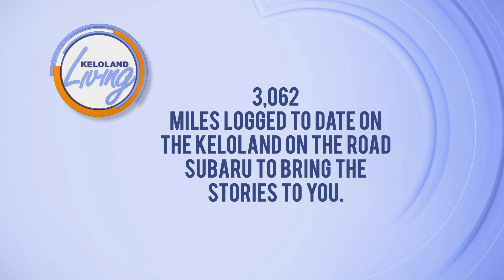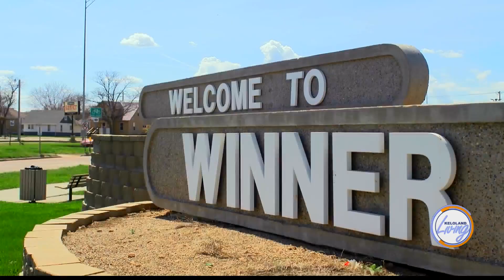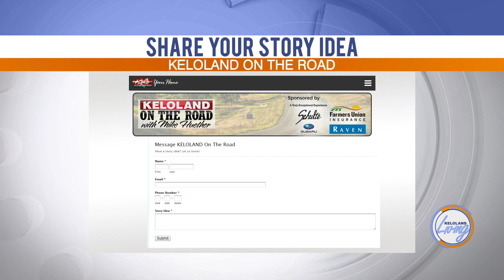KELOLAND Living: KELOLAND On The Road Episode 3 Preview